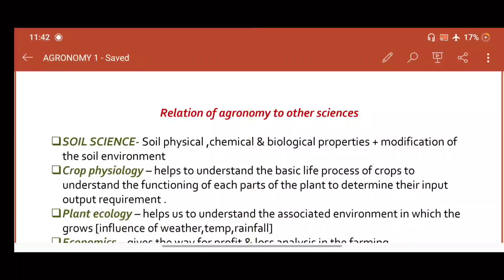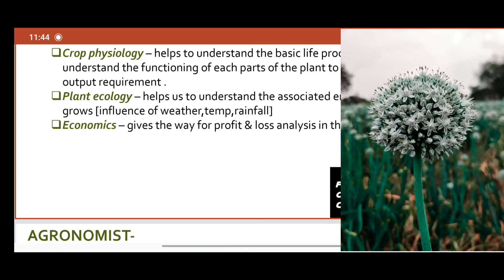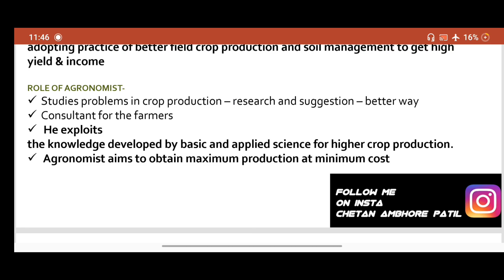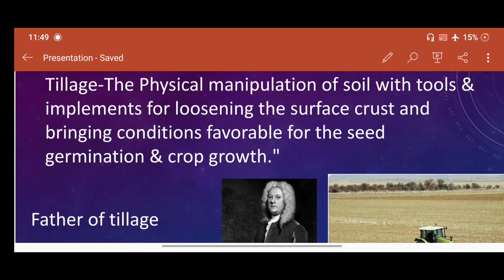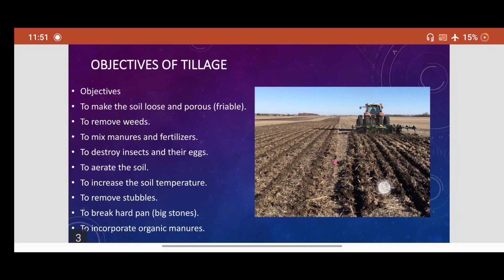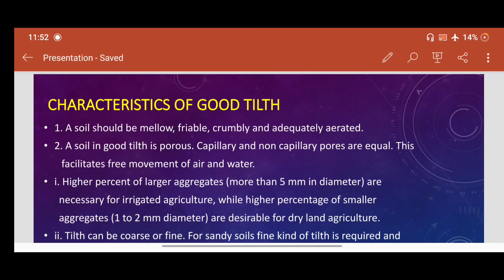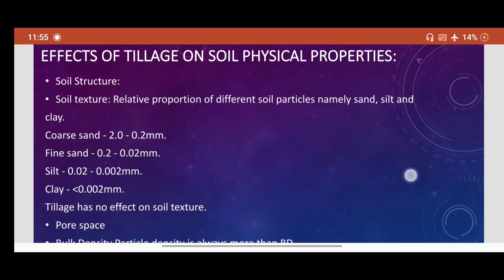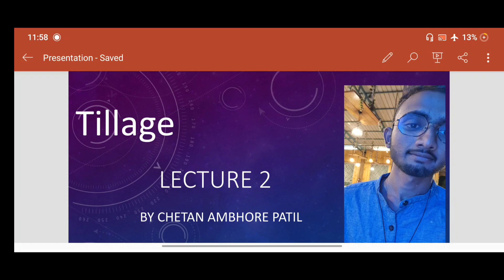TILLAGE AND IT'S OBJECTIVES | TILTH | AGRONOMY - by Chetan Ambhore Patil - lecture 2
it's a second lecture of our series.
 in this lecture we will discuss about tillage and its objective.

 admission process of agriculture courses is totally depend upon percentile, such as  Bsc agriculture, BSc horticulture, BSc community science ,B tech biotechnology, B tech Agricultural engineering, BTech Food Technology , BSc forestry  ,bfsc fisheries science.